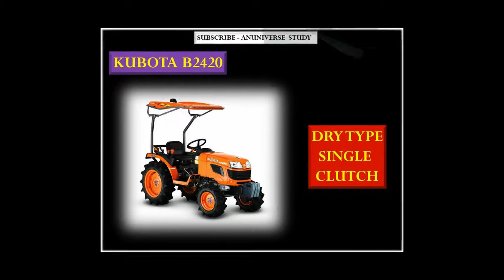KUBOTA B2420 - MINI TRACTOR REVIEW - ANUNIVERSE STUDY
Music Credit.

IMAGE CREDITS.